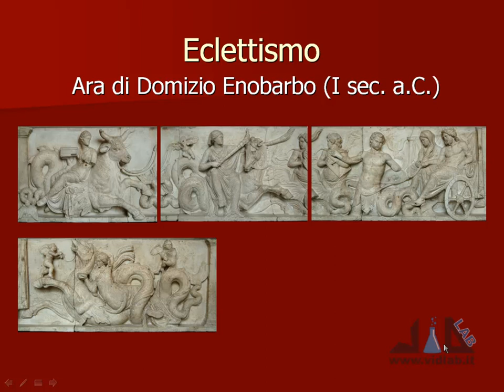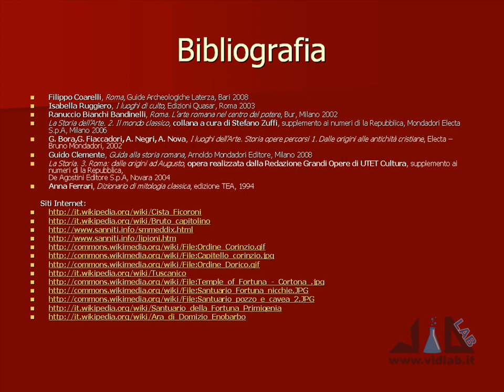videocorso archeologia e storia dell'arte romana - lez 2 - parte 6